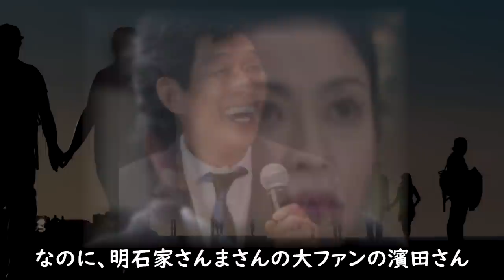濱田マリの実家を襲ったとんでもない悲劇に涙が止まらない！実家のまさかの稼業と娘が言い放ったある言葉に一同驚愕！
『カムカムエヴリバディ』での演技が評判の濱田マリさんですが、
あの大阪のおばちゃん的な演技がドラマを一層面白くしていますが、
実は、今回の配役にはある裏話があるんだとか。それはいったい
どういうことなのか？一緒に見ていきませんか？

松原智恵子の父親を襲った悲劇や実家と息子の現在に一同驚愕！
吉永小百合と肩を並べた銀幕のトップスターの裏の姿とは？